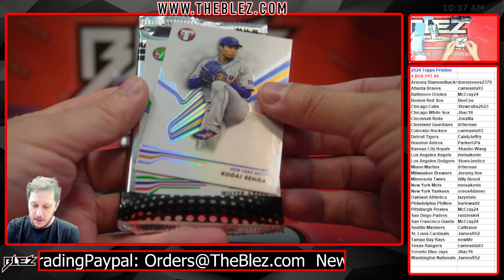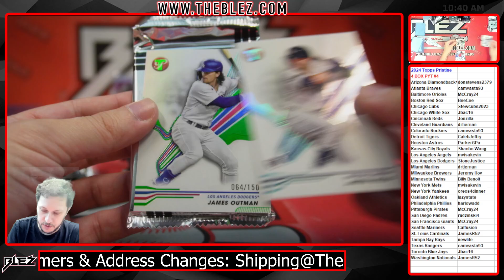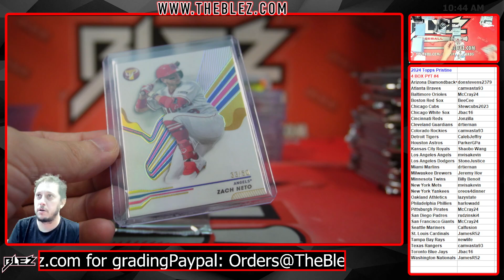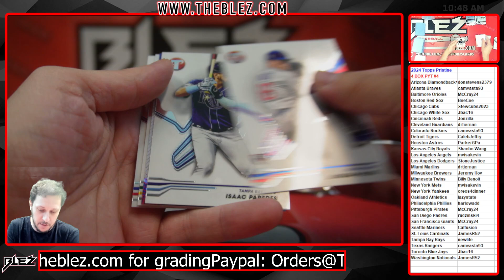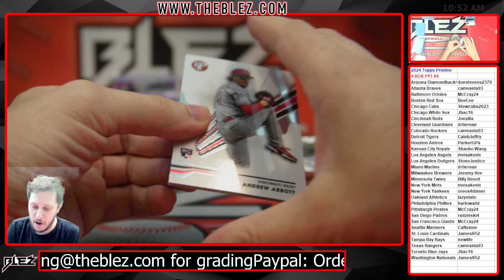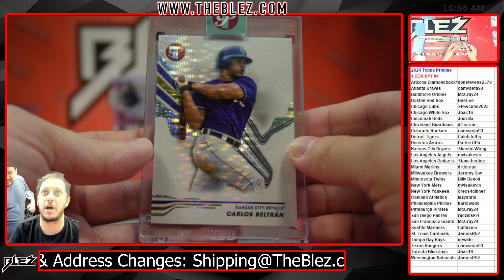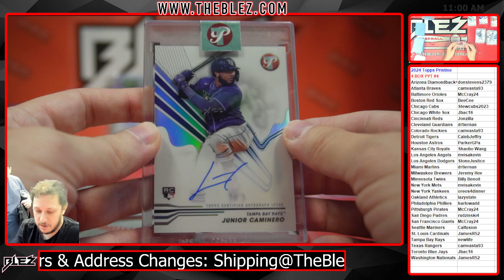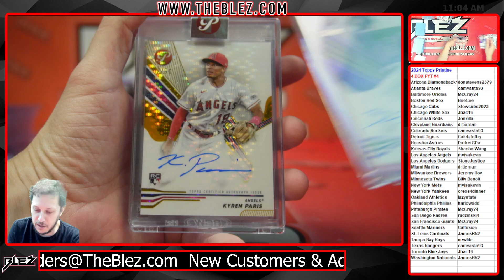2024 Topps Pristine 4 BOX BREAK Pick Your Team #4